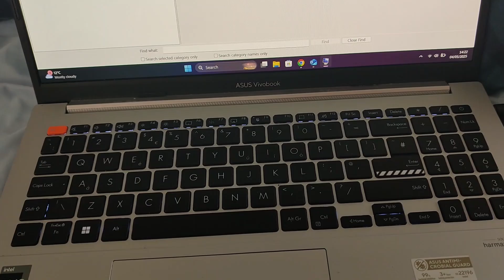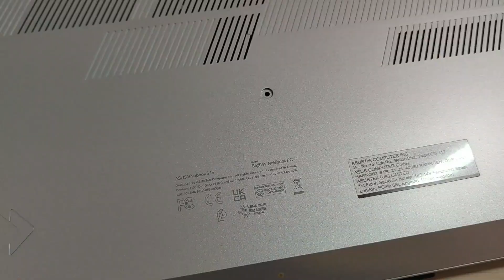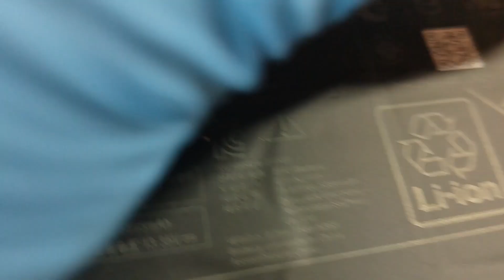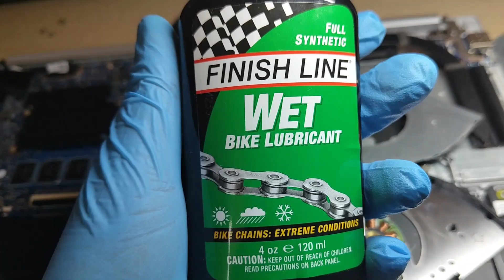How To Disassemble And Repair/Replace Fan Asus Vivobook S15 K5504VN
How to repair/replace the fan in an Asus S15 Vivobook